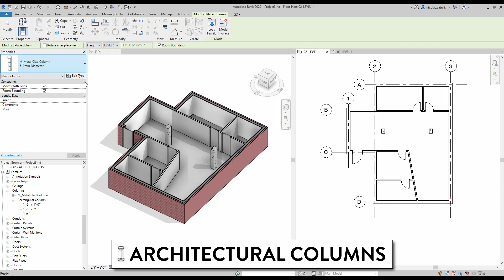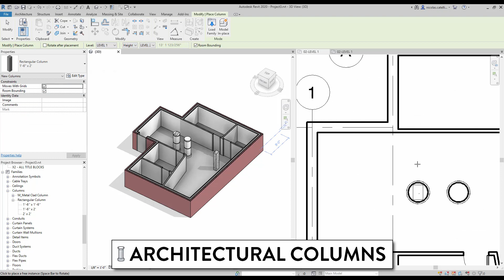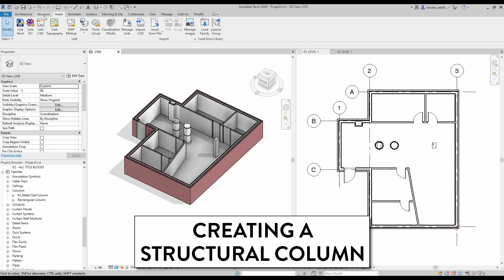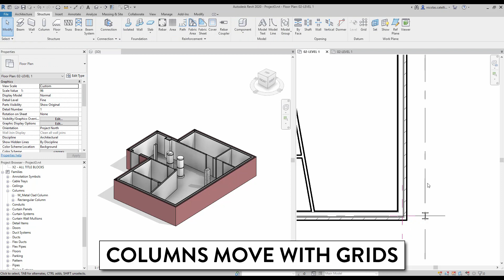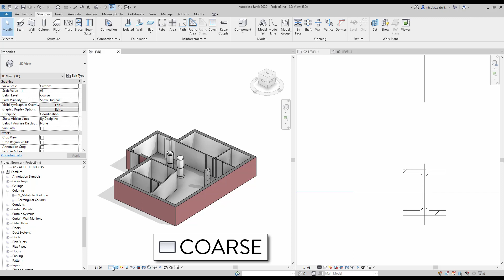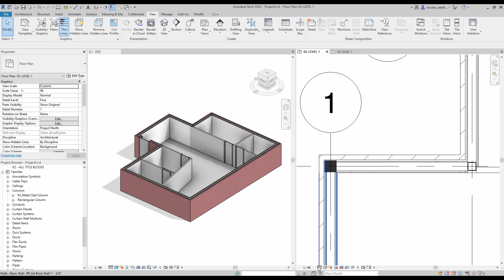Revit Tutorial - Understanding Columns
Using columns in Revit should be simple, but many users are confused about this tool. What is the difference between architectural and structural columns? Why do you get a visibility warning every time you create a structural column? Watch the video to unlock these mysteries.

This video is part of our popular BASICS 2020 learning package.